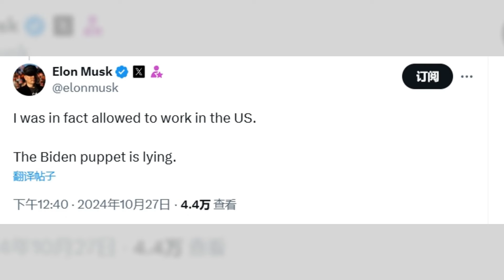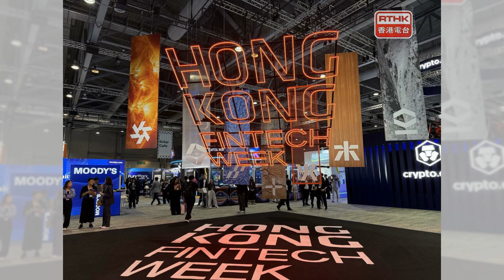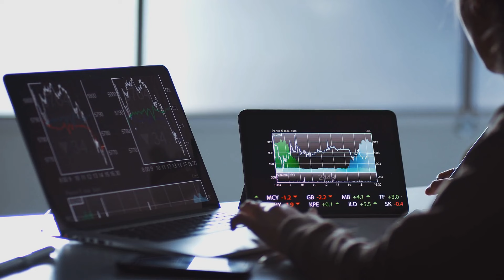特朗普在纽约集会重申虚假声明；墨西哥新总统面临经济挑战；2024年大选:性别对立的最终对决：六度領袖20241028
歡迎來到我們的《六度領袖》節目！今天的新聞讓我們看到特朗普在紐約的集會上重申了許多早已被駁斥的虛假聲明，這引發了不少爭議。他對於移民問題的誇大言辭以及對副總統哈里斯的攻擊，再次顯示了他在選舉中的激進立場。接下來，我們來關注墨西哥新總統克勞迪婭·謝因鮑姆的挑戰。她接手了一個經濟狀況複雜的國家，雖然墨西哥已成為美國最大的貿易夥伴，但國有石油公司Pemex的巨額債務和環保責任讓她的任務變得不易。最後，我們將討論2024年美國大選中性別的影響。隨著選舉的臨近，特朗普和哈里斯在性別支持上出現了明顯的分歧，這場選戰可能會在120,000票的差距中決定勝負，展現了深層的性別動態和女性在政治中的挑戰。請大家繼續收看詳細內容。